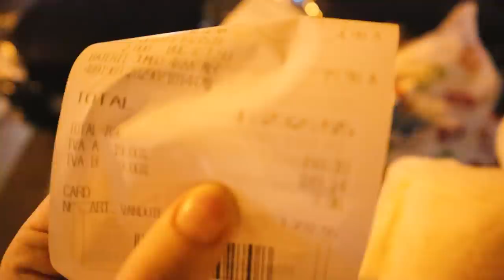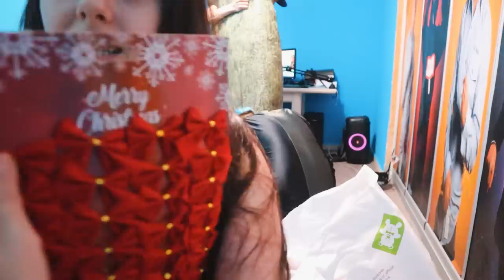SUNT FALIT! AM DAT TOTI BANII PE DECORATIUNI DE CRACIUN!